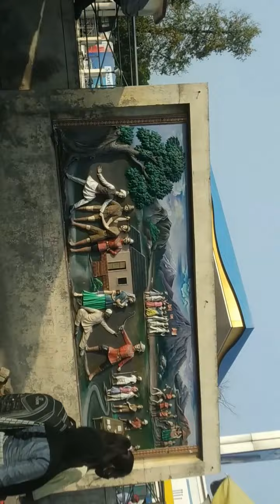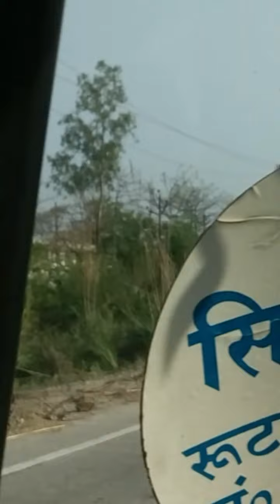Ashok Leyland Ltd Company || Pantnagar Rudrapur City uttrakhand#ashokleyland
🎉Welcome : A.K.J Technical Point 🤗
➤ Ashok Leyland Ltd Company 😍🌴 || Pantnagar Rudrapur City uttrakhand